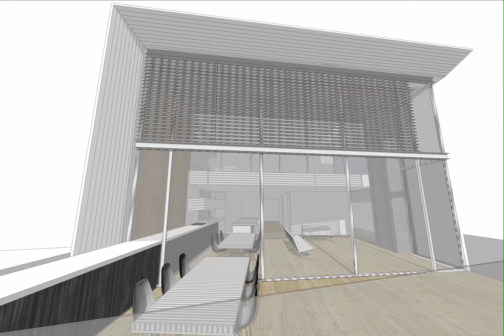107 HEADLAND COLOUR 1